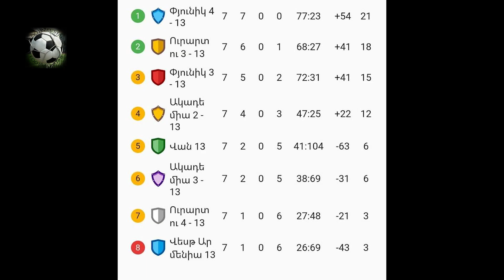PYUNIK 4-13 URARTU 3-13 9-9 11.04.2023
Նկարահանման համար զանգահարել
նաև (LIVE) Ուղիղ հեռարձակում (4K)